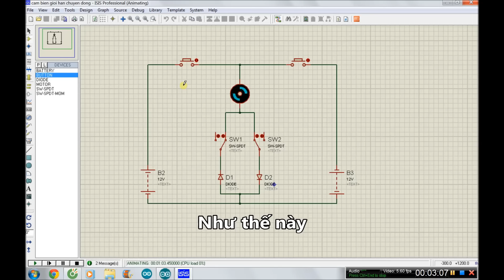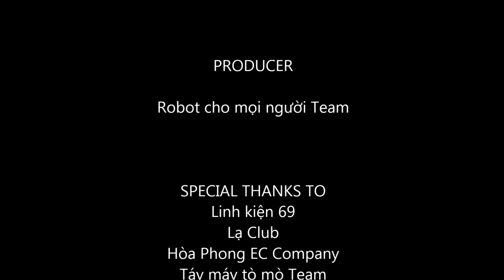CẢM BIẾN GIỚI HẠN CHUYỂN ĐỘNG - Cảm biến robot (số 8)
HƯỚNG DẪN CHẾ TẠO ROBOT

Chào các bạn, mình là ANH ROBOT, đây là một trong chuỗi video hướng dẫn các bạn làm robot của mình. Chúc các bạn chế tạo robot thật vui và có nhiều phát minh sáng chế trong tương lai.

Video này mình sẽ hướng dẫn các bạn .